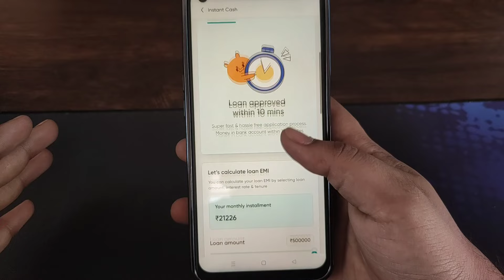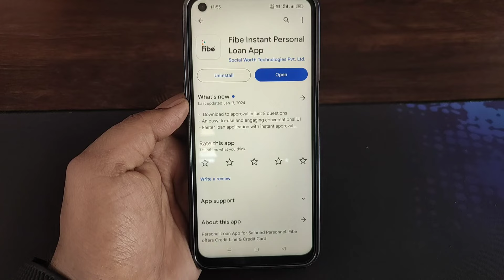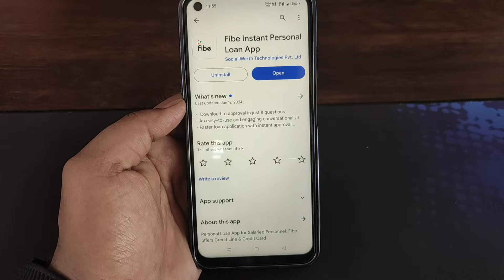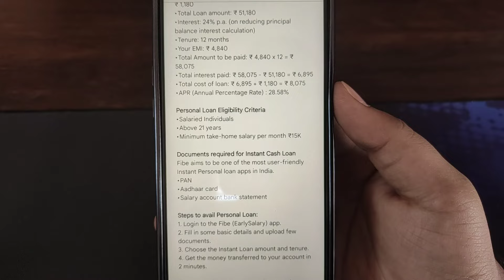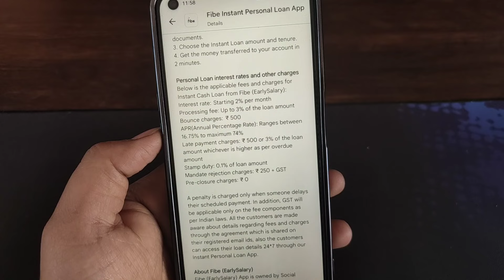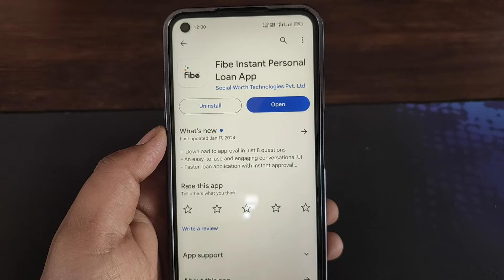ತುಂಬಾ ಕಷ್ಟ ಇದೆನಾ? ಕೇವಲ 2 ನಿಮಿಷದಲ್ಲಿ 5 ಲಕ್ಷ ಸಾಲ!l new instant loan application explained kannada